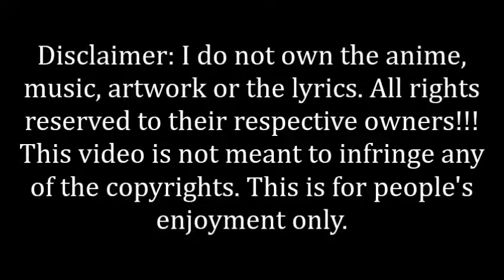Noucome - Capitulo 5 (Omake 5)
Ore no Nōnai Sentakushi ga, Gakuen Love Come o Zenryoku de Jama Shiteiru (Noucome) - Capitulo 5 (Omake 5) ( NouCome